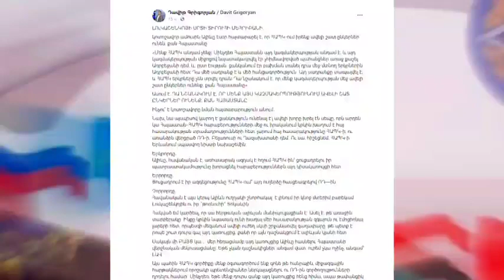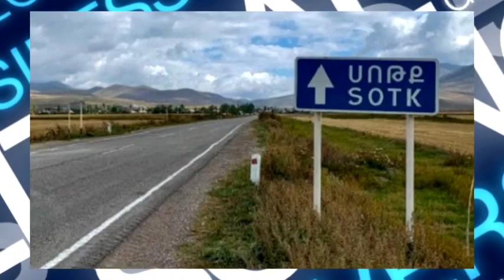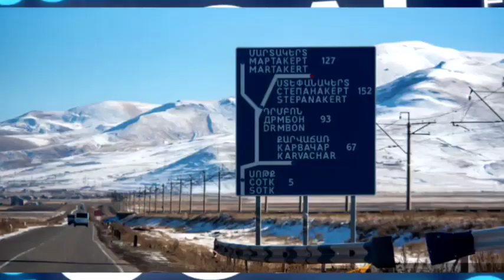Պուտինը խրդնել է